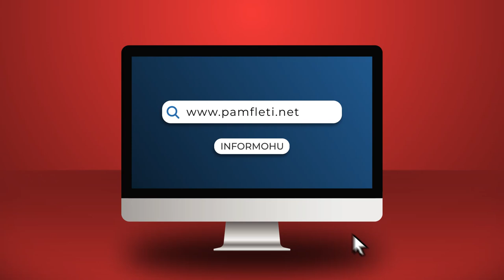Rruga e Kosovës për në Europë, mund kalojë më shkurt nga Tirana!